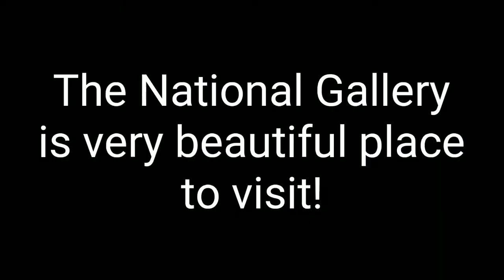Sunday - Funday and The National Gallery London #8 VLOG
Today was one of the sunny Sundays in London. Spent more than half of the day working and went out for some nice walk and launch to the city's center. Nothing exciting, just nice free day.